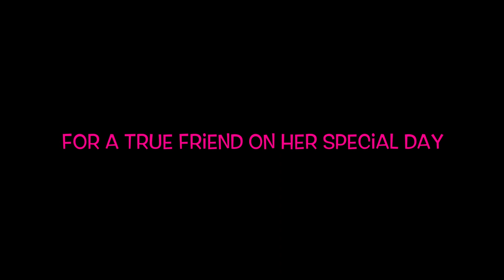Happy Quinceanera Alakina!